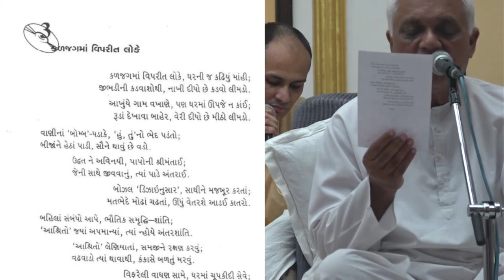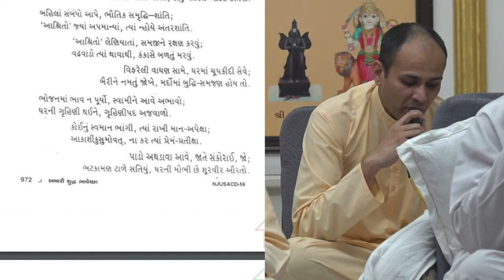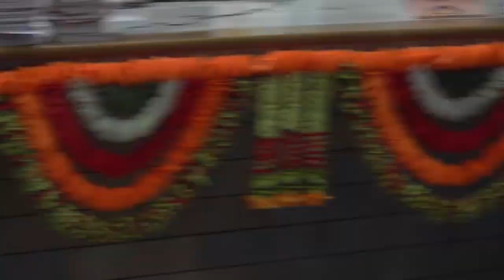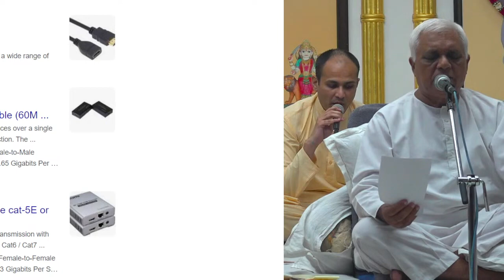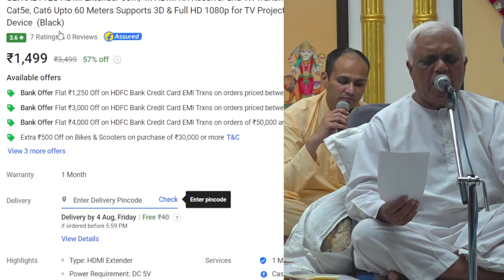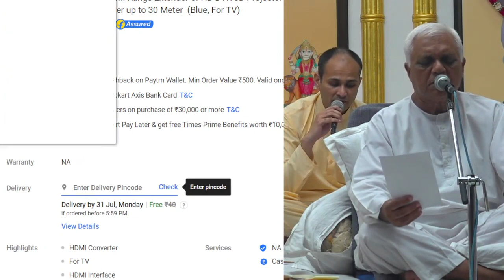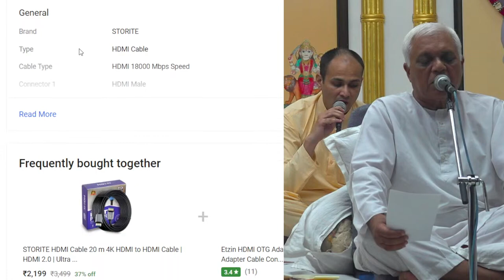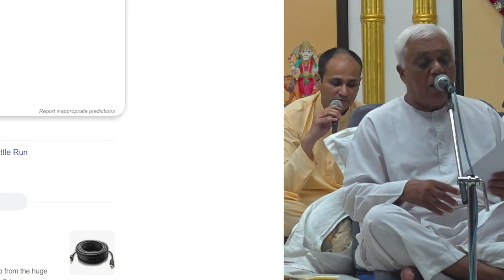28-07-2023 DAY 1 SESSION 3,Dada Bhagwan Aptaputras Happy Married Life & Parenting Shibir,Kevalampuri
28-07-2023 Dada Bhagwan Aptaputras JSS Happy Married Life & Parenting Shibir Session 3, Kevalampuri, Vadodara